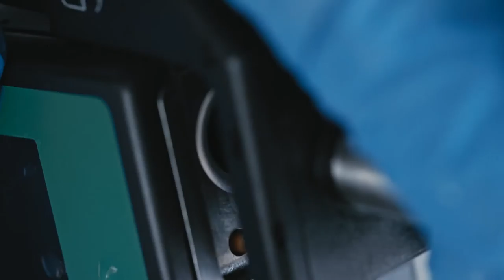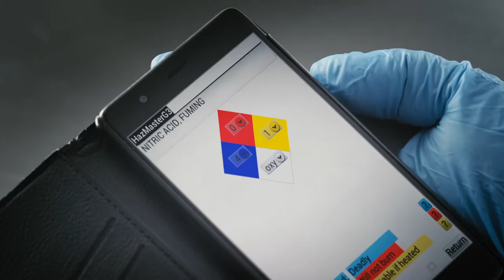AYA STUDIOS - Metrohm MiraDS Product Video Mandarin